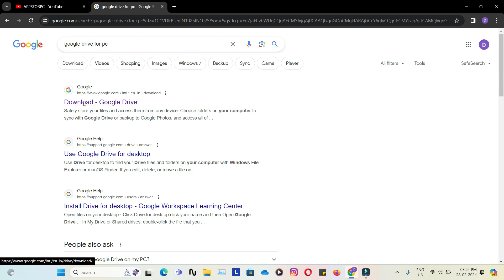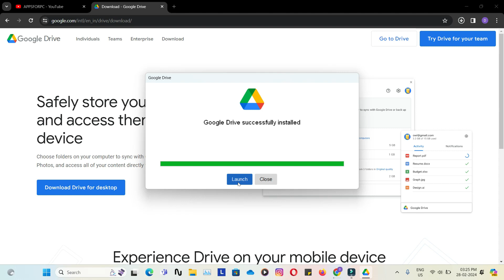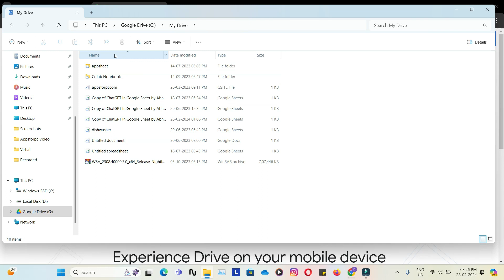Google Drive for PC: How to Set Up and Use on Windows 11, 10, 8, and 7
In this tutorial, we’ll walk you through the process of installing and using Google Drive on your Windows PC. Whether you’re a student, professional, or just someone who wants to keep their files organized, Google Drive is a powerful cloud storage solution. Learn how to sync your files, access them from any device, and collaborate seamlessly with others.